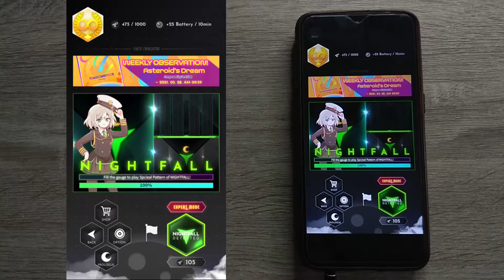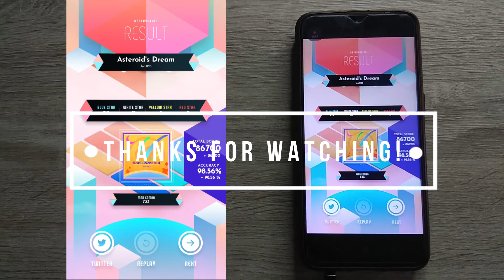[Sixtar Gate's Weekly Observation] Asteroid's Dream - brz1128 | Lvl. 07 | First Try